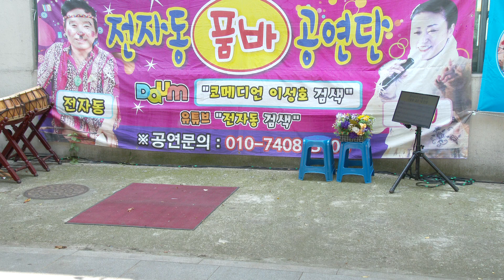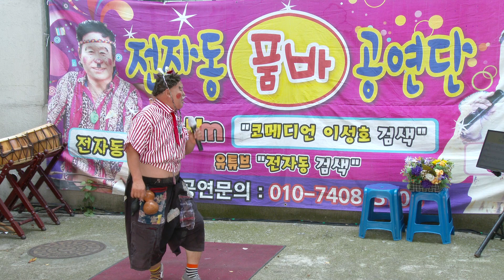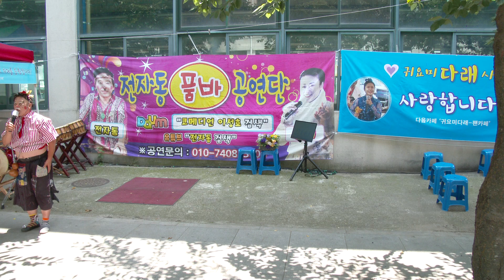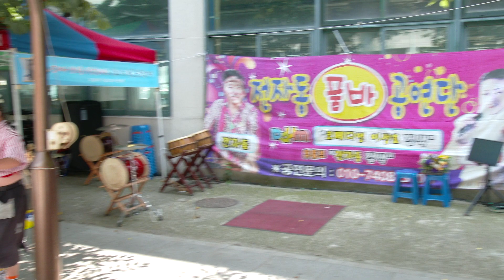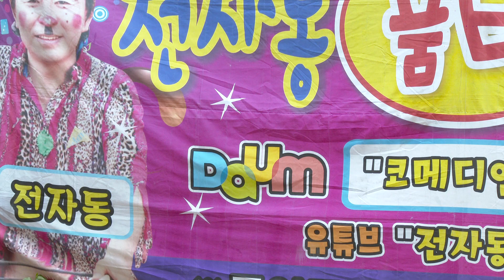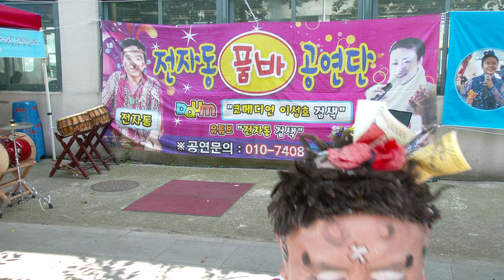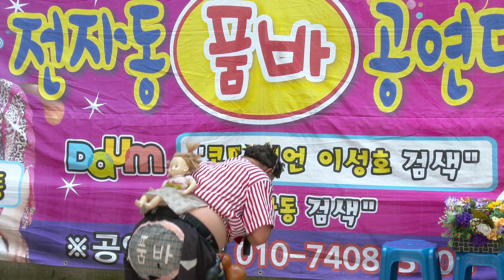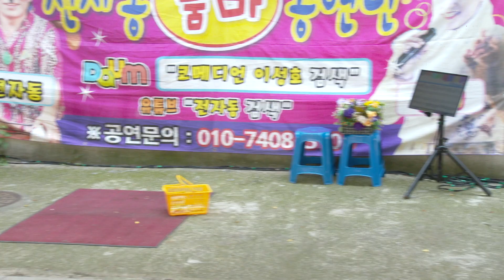맹구 품바 오이도 조가비광장 전자동 예술단 20/6/28 영상감독 장털보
오이도조가비광장 20/6/28